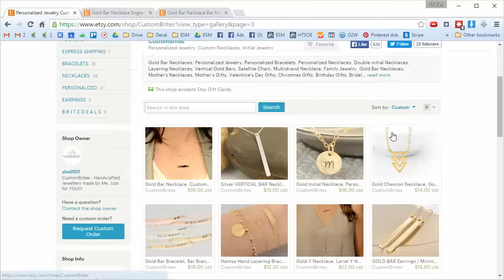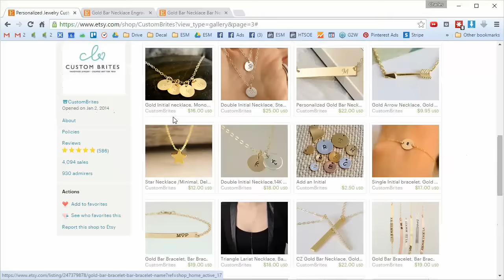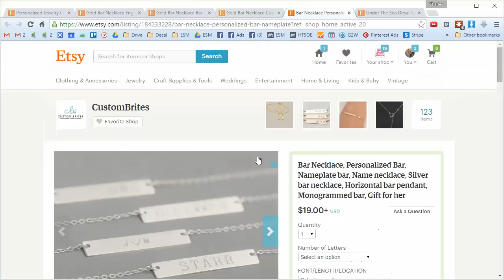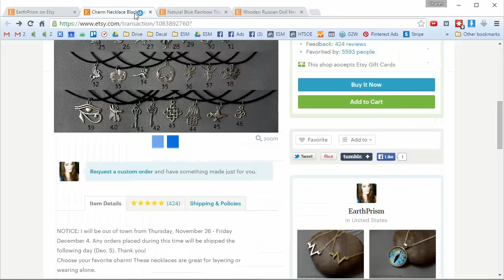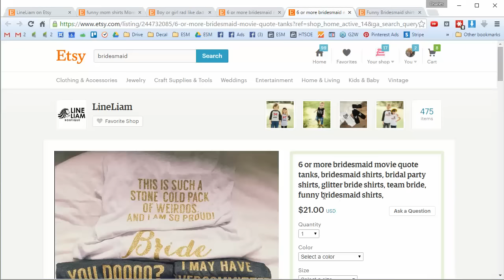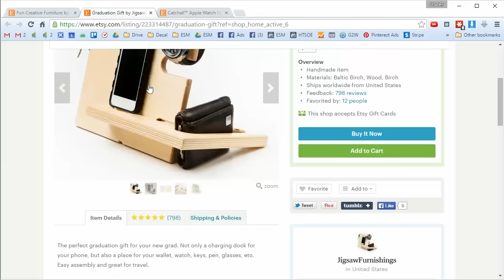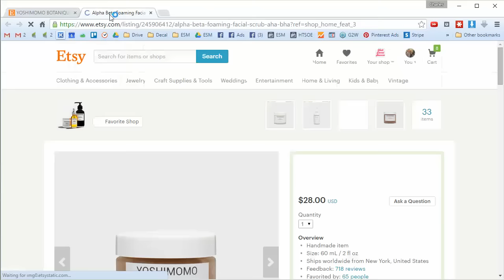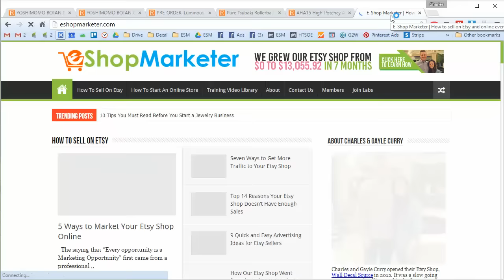Top 5 New Etsy Shops That Are Achieving Huge Success!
If you want to learn how to sell on Etsy than you'll want to know what these new shops did to grow their shops. These new shops have done very well in the short time they've been selling on Etsy, and I list the big reasons why they are having such great success.